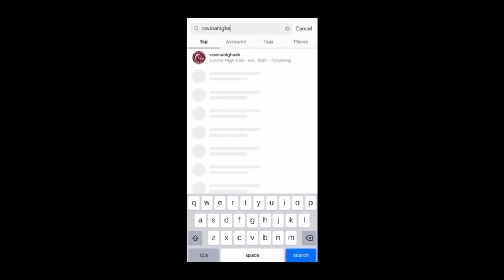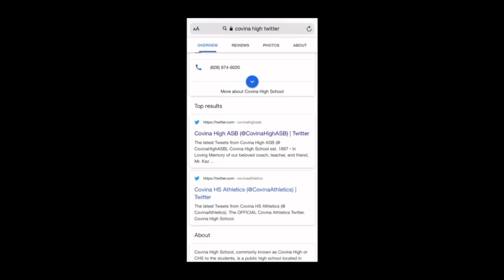Keeping up with the Colts EP 1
Covina High School presents our new weekly updates, "Keeping up with the Colts"!
Here is episode one which includes a club highlight, sports, quarantine art and teacher story time!